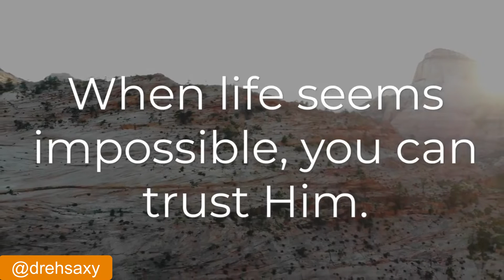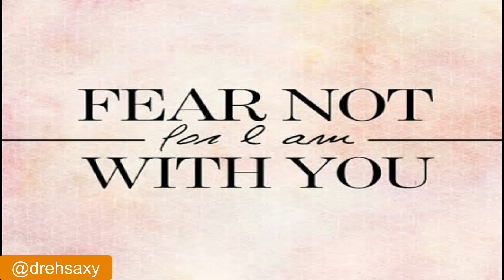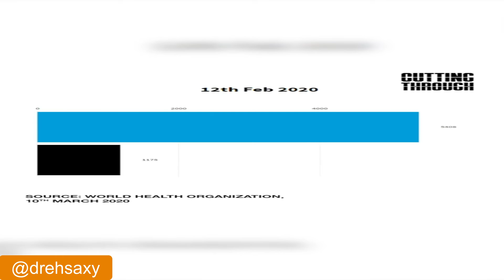Because he lives by drehsaxy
Soul lifting song for the moment